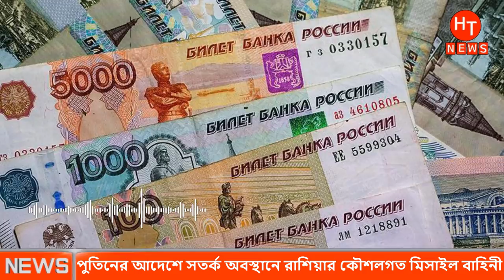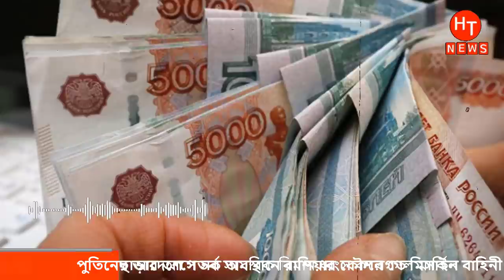কৌশলগত অবস্থানে মিসাইল বাহিনী, পুতিনের আদেশ পেলেই হামলা।Ukraine Russia News Bangla